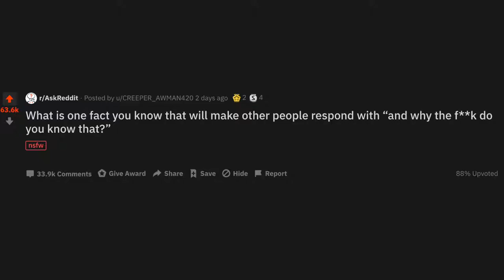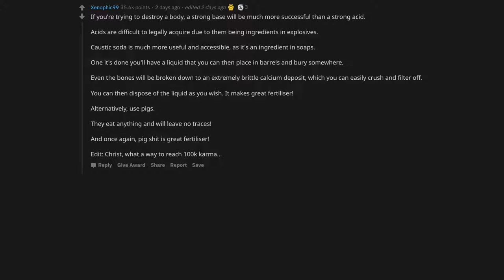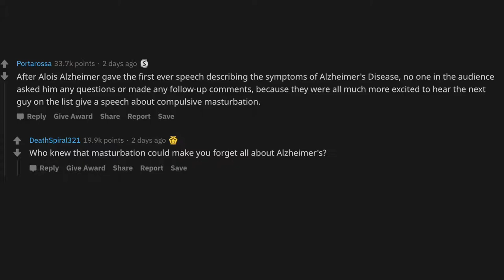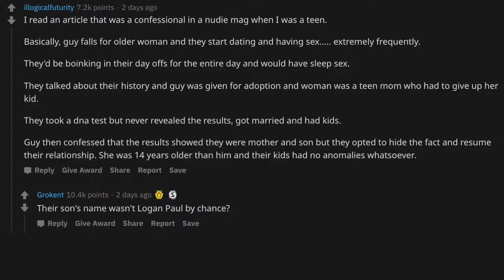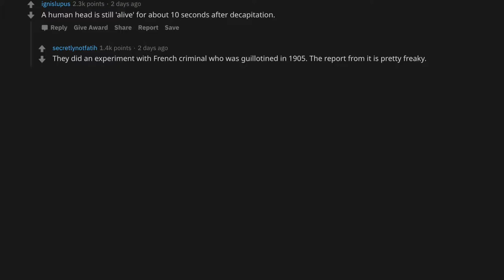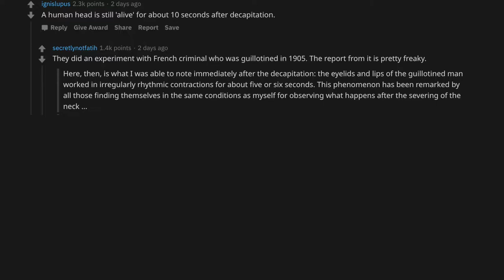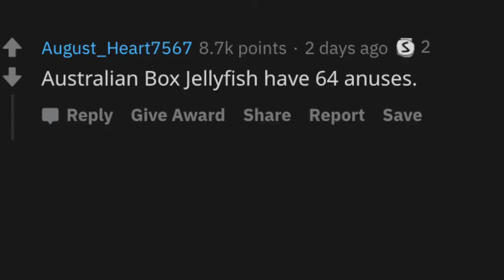r/AskReddit - How The F**K Do You Know That?! (Reddit Top Posts | Reddit Top Stories)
Welcome to Le Reddit!

📝Be sure to share you stories down below in the comments!